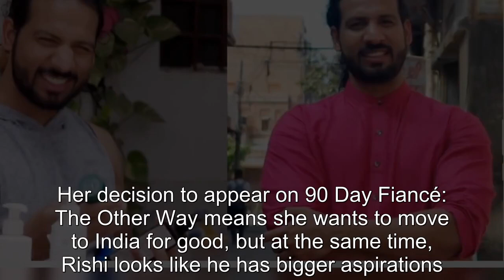90 Day Fiancé: The Other Way's Rishi Slammed For 'Indian Jesus' Comment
90 Day Fiancé: The Other Way's Rishi Slammed For 'Indian Jesus' Comment.
90 Day Fiance offers a unique look into the world of international dating and matrimony.